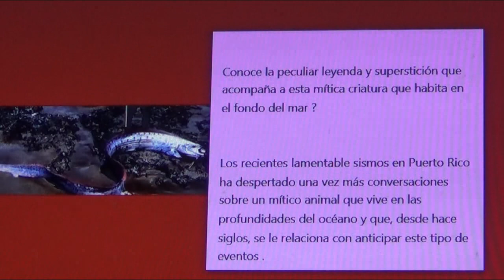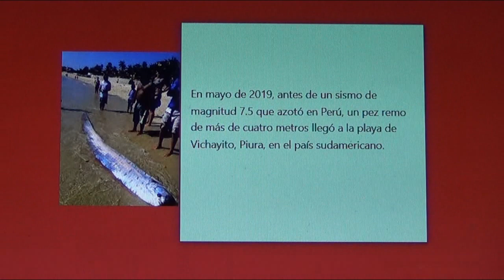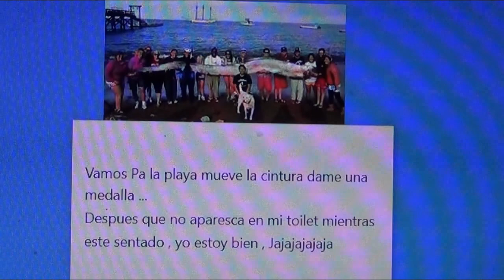Vea el PEZ REMO que predice terremotos, Aparece en PUERTO RICO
Sera verdad o solo una leyenda . Donde aparece este pez tiembla la tierra
Scroll down for English translation
AMAURY'S CRAZY REALITY SHOW
 Un reality show bilingue boricua casero(homemade) . Siguele los pasos a Amaury Rivera Toro hombre que reclama haber sido abducido por extraterrestres para el año 1988 . Ahora muchos años despues podemos ver su estilo de vida con estos videos lleno de boberas , estupideces y sanganaces luego del paso del Huracan Maria en 2017 por Puerto Rico / A bilingual homemade reality show . Follow Amaury Rivera Toro a man who claims he was abducted by Aliens from outer space in 1988 . Now we can observe through these videos his crazy life full of dumb , silly and plain out stupidity right after hurricane Maria hit the island of Puerto Rico in 2017 Episode # 96